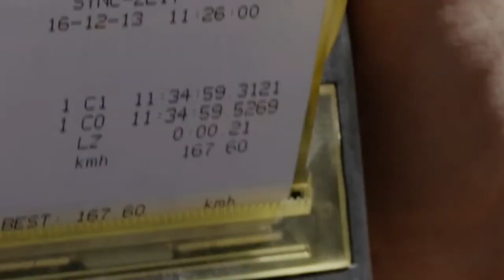fastest cyclist downhill